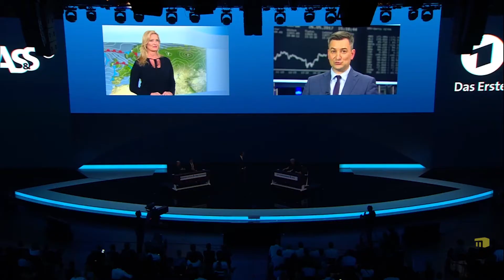ARD - SCREENFORCE DAYS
Mediale Inszenierung der Bühnenshow

Mediale Show-Inszenierung der ca. 30-minütigen ARD-Beiträge im Zuge der Screenforce Days, individuell abgestimmt auf die sich jährlich ändernde räumliche und inhaltliche Situation.

Produktion von individuellen, zum Bühnenformat passenden, Trailern und animierter Grundatmosphäre sowie visuelle Einrahmung von Bühnenauftritten durch Live-Bild-Einbindungen, grafische Übersetzung von Gesprächsparts und visuelle Unterstützung von interaktiven Game-Situationen.